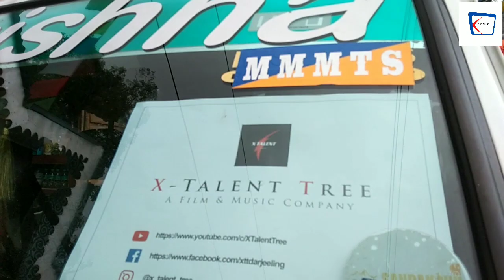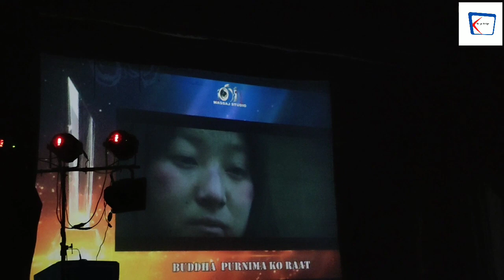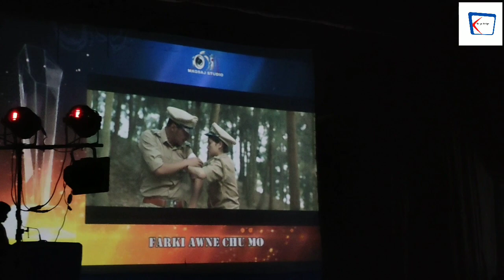FILMFARE at Kalimpong? A Vlog with Buddha Purnima Ko Raat Team | MegSaj Awards Kalimpong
Hello guys, this is sayo vlogs. Hope you'll like my efforts to improve in this field.
Praying for your support.

Follow instragram
sayo Volgs